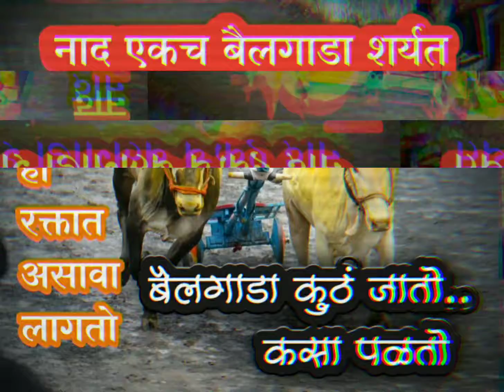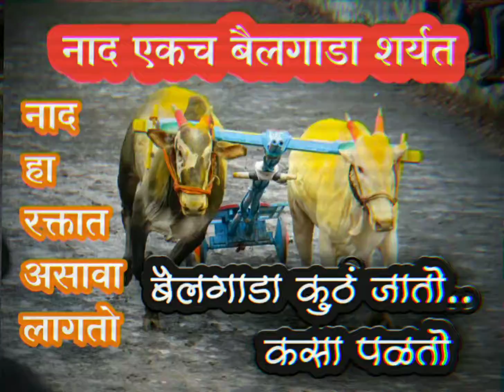आतुरता गणेश फेस्टिवल 2k22 ची..काय म्हणतेय रुद्राक्षी | बैलगाडा कुठं जातो..कसा पळतो..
Nlog2022 nightlog आतुरता गणेश फेस्टिवल 2022 दिनांक 2,3,4 सप्टेंबर ❤️